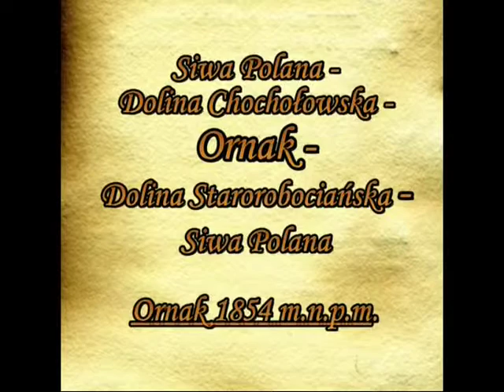Tatry wrzesień 2010 Ornak nocą